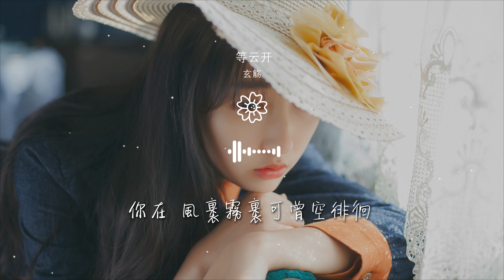玄觴 - 等雲開『我在 千里之外慢慢等雲開』【動態歌詞Lyrics】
等雲開

00:00  作詞 : 上弦月
00:00  作曲 : 唯今
00:00 出品：雲上
00:01 我在  千里之外慢慢等雲開
00:06 月光  替你爲我披上琉璃白

00:10 素手  折花入夜緣分不可猜
00:15 三千  繁華有盡年月無改
00:29 書裏有人袖遮面轉身上樓臺
00:33 戲裏有人醉時舞一劍試滄海
00:38 我念長安萬物因你起憐愛

00:42 終難換那時朝夕半紙表白
00:47 我在  千里之外慢慢等雲開
00:51 月光  替你爲我披上琉璃白
00:56 素手  折花入夜緣分不可猜
01:00 三千  繁華有盡年月無改

01:05 我在  千里之外慢慢等雲開
01:09 你在  風裏霧裏可曾空徘徊
01:14 誰說  同飲明月相思不可待
01:18 卻在  闌珊處等伊人歸來
01:26 書裏有人袖遮面轉身上樓臺

01:30 戲裏有人醉時舞一劍試滄海
01:35 我念長安萬物因你起憐愛
01:39 終難換那時朝夕半紙表白
01:43 我在  千里之外慢慢等雲開
01:48 月光  替你爲我披上琉璃白

01:52 素手  折花入夜緣分不可猜
01:57 三千  繁華有盡年月無改
02:01 我在  千里之外慢慢等雲開
02:06 你在  風裏霧裏可曾空徘徊
02:10 誰說  同飲明月相思不可待

02:15 卻在  闌珊處等伊人歸來
02:37 我在  千里之外慢慢等雲開
02:42 月光  替你爲我披上琉璃白
02:46 素手  折花入夜緣分不可猜
02:51 三千  繁華有盡年月無改

02:55 我在  千里之外慢慢等雲開
03:00 你在  風裏霧裏可曾空徘徊
03:05 誰說  同飲明月相思不可待
03:09 卻在  闌珊處等伊人歸來
03:17  製作人：簡佑翔

03:18  編曲：逄博
03:19  錄音：玄觴
03:20  和聲編寫：簡佑翔 毛毛
03:21  和聲：毛毛
03:22  混音：冬子

03:24  製作團隊：MIAOS奇想音樂製作公司
03:25  監製：丁博/黃俊
03:26  企劃：陳思琦/回鳳超
03:27  統籌：孫源/劉悅然/陳桉辰/郭晨
03:28  本歌曲來自網易雲音樂〖雲上工作室〗

03:29  10億現金激勵，千億流量扶持！